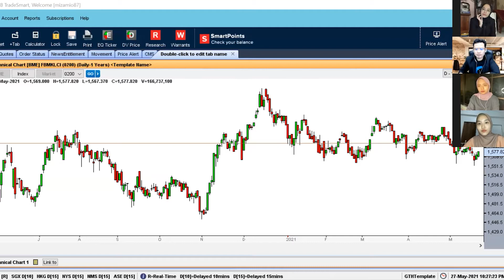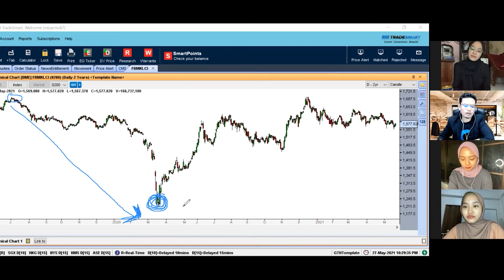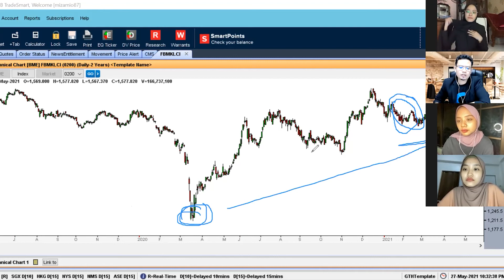🔴 [LIVE] Apa Cerita PKP - Team Saham Mastery | 27 Mei 2021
Jemput tonton 🔴 [LIVE] Apa Cerita PKP - Team Saham Mastery | 27 Mei 2021

Jom berkenalan dengan Team Saham Mastery.

Mungkin ada yang belum mengenali siapa yang berada di Team Saham Mastery.